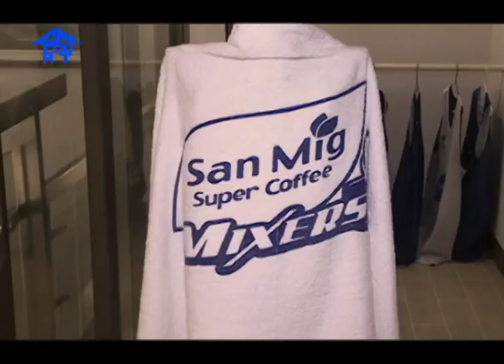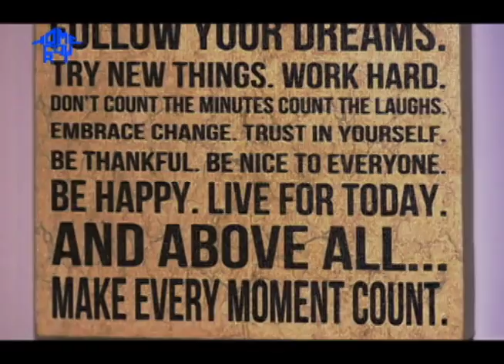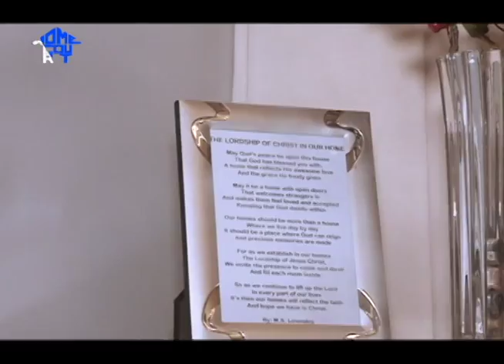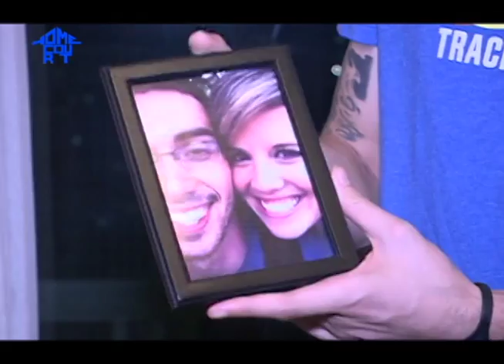PTV Sports - Home Court: ISAAC HOLSTEIN